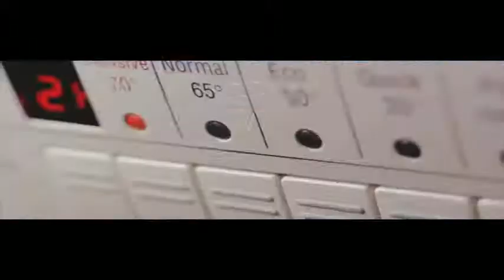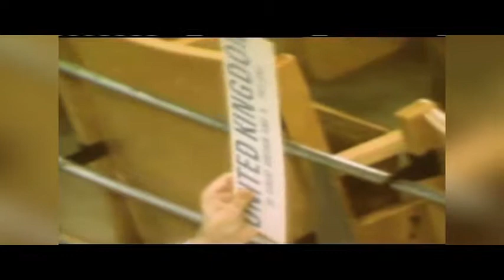5ـی حوزەیران رۆژی جیهانی ژینگەیە